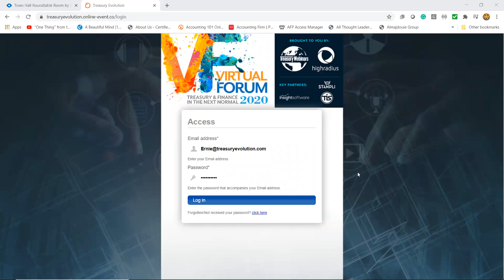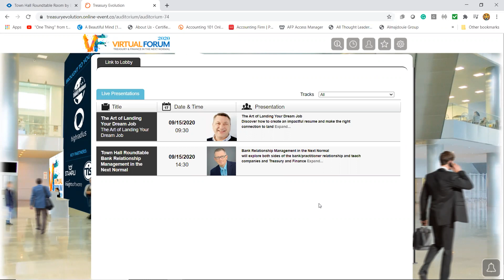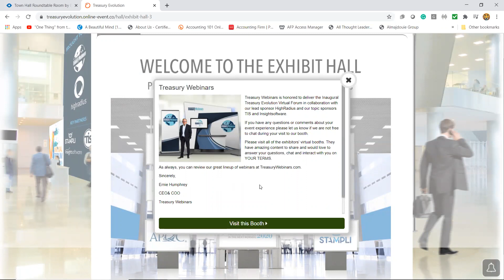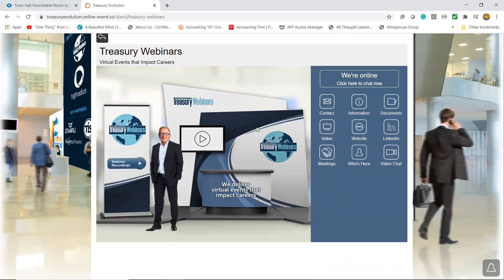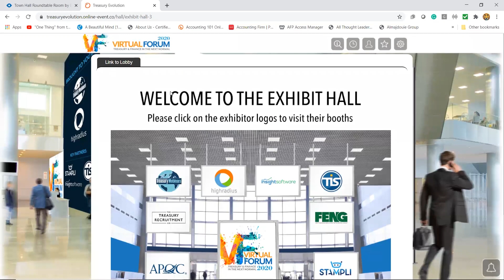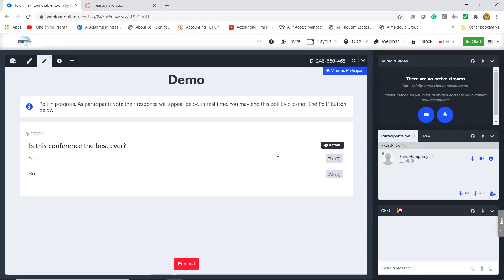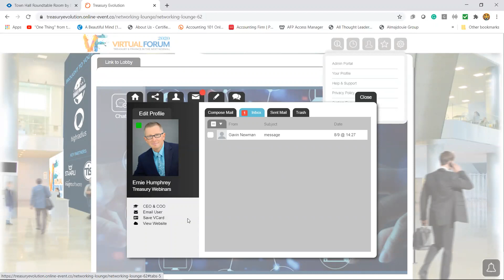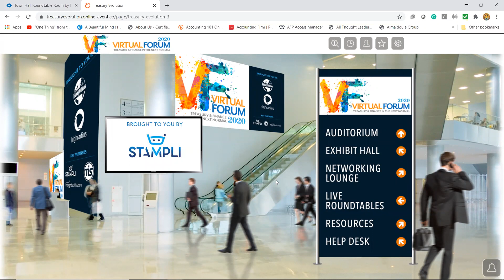TECH TOUR REVISED